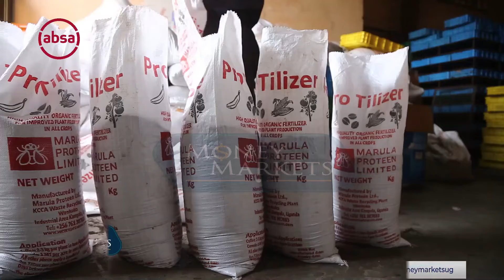Waste, Maggots to Fertilizers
We pay attention to the story of an entrepreneurs growing maggots to make agricultural fertilizers,